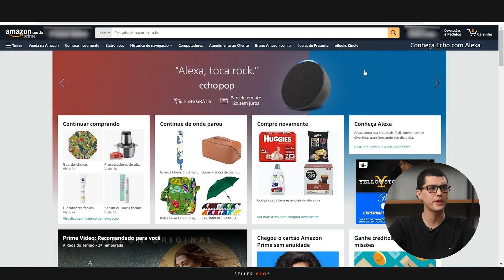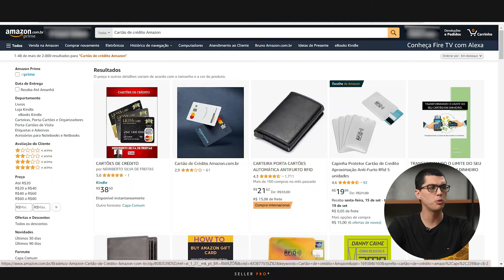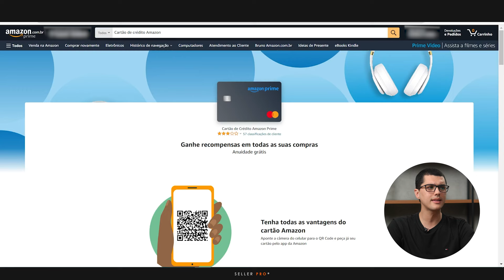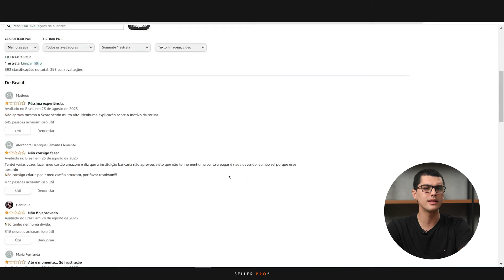PONTOS POSITIVOS E NEGATIVOS DO CARTÃO DE CRÉDITO DA AMAZON!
A Amazon lançou seu cartão de crédito e nesse vídeo eu tenho como missão te mostrar os pontos positivos e negativos do novo cartão de crédito da Amazon.
 Será que realmente compensa solicitar esse novo cartão de crédito da Amazon? Veja os pontos positivos e negativos desse novo cartão de crédito.

Link para solicitar o cartão da Amazon

*Se cadastrando com o nosso link exclusivo a seguir, você irá receber 3 meses de suporte 100% gratuito com um especialista em Amazon Brasil para te auxiliar nos seus primeiros passos*